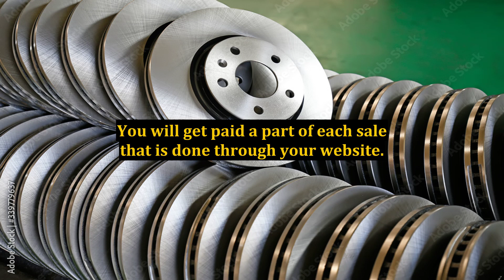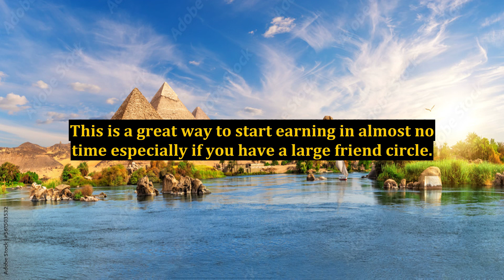Internet Marketing and Make Money in Detail